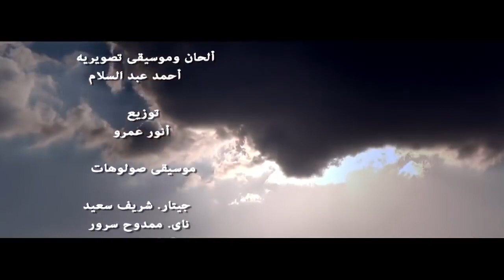الحلقة الرابعة عشر من مسلسل النجم أحمد صفوت رمضان 2022 Episode 14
مسلسل احمد صفوت رمضان 2022
رمضان 2022 مسلسلات رمضان

انتاج 2013

مسلسل فض اشتباك كامل HD